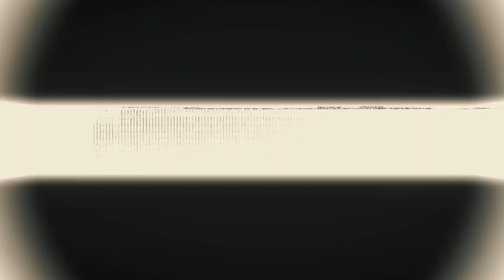VILLA VENERE - COMUNIONI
Realizza e personalizza la tua Comunione in Villa abbiamo a disposizione professionisti per realizzare tutto ciò che preferisci e rendere il tuo mento indimenticabile